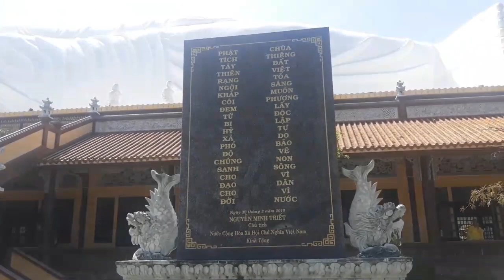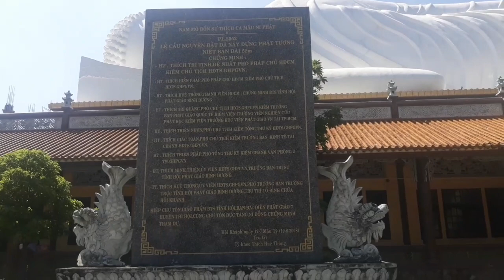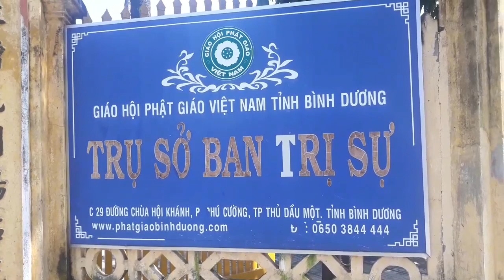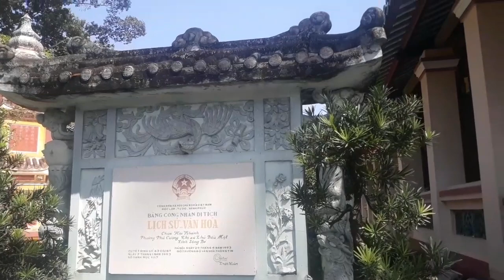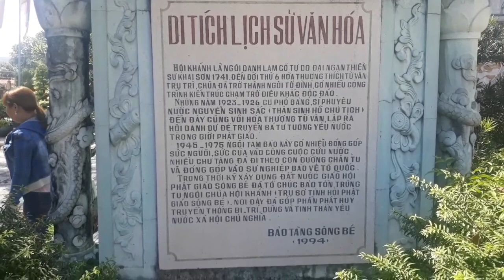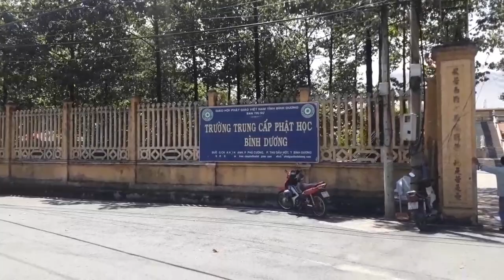Ngôi chùa có tượng phật nằm trên mái chùa L.Ớ.N.N.H.Ấ.T.Đông Nam Á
Chào mừng các bạn đã đến với kênh của mình. Mình hứa sẽ làm những clip về những ngồi chùa nổi tiếng tương tự gửi đến từng nhà các bạn.chuahoikhanh.tuongphatnamtonhatdongnama.nongdantv.nhunhngoichuadepnhatvietnam viengchuahoikhanh.chuachauthoi.